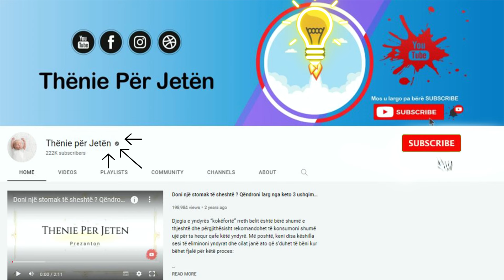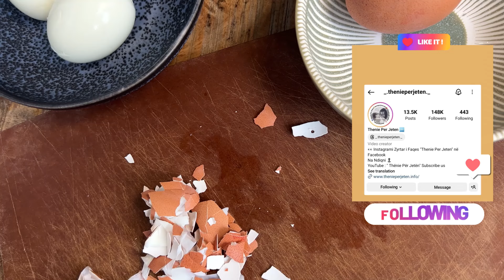Nëse hani vezë çdo ditë, duhet ta dëgjoni urgjent këtë lajm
Me kalimin e kohës, është folur shumë për përfitimet shëndetësore të vezës. Sidoqoftë, ekspertët thonë se përfshirja e një veze në dietën e përditshme ka më shumë përfitime. Sidomos për atletët, pasi ndihmon në përmirësimin e disponimit dhe cilësisë së stërvitjes. Veza është një alternativë shumë e shëndetshme për të rimbushur aminoacidet thelbësore për funksionimin e trupit dhe për konsumin e proteinave.

Over time, much has been said about the health benefits of the egg. However, experts say that including an egg in your daily diet has more benefits. Especially for athletes, as it helps improve mood and the quality of training. The egg is a very healthy alternative to replenish essential amino acids for the body's functioning and for protein consumption.